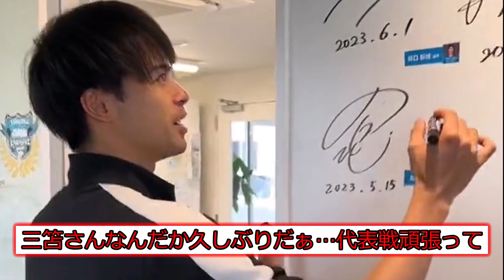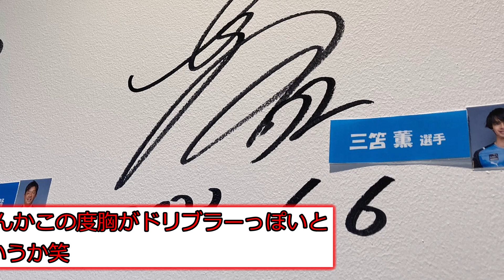三笘薫さんのサイン、筆圧が凄いwww※2ch反応まとめ※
今回はついーと反応になります